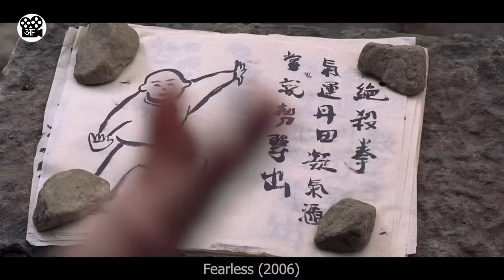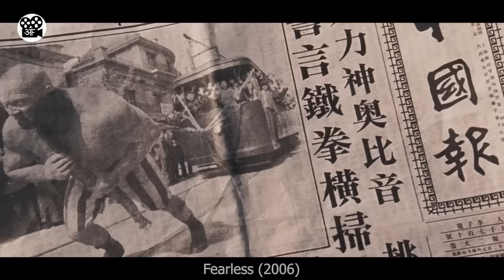Chota sa KUNG FU Master pad gya sab par BHAARI | Film/Movie Explained in Hindi/Urdu |Movie Story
This is a Movie Explanation video about a guy who is a famous Kung Fu master in his town. One day, his life turned around when he lost his entire family due to his mistake, and after that, he drowned in his guilt. He left his town, and after that, he vowed to become a good and kind-hearted man who helped others.